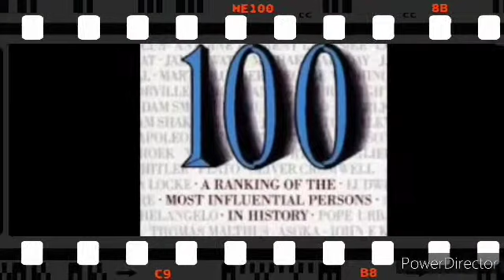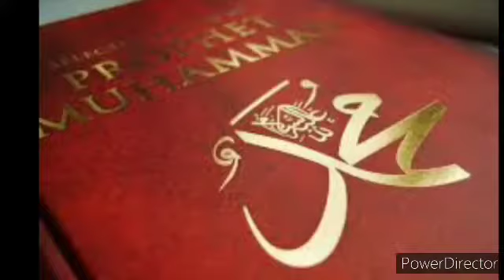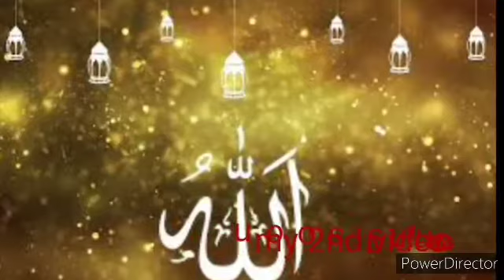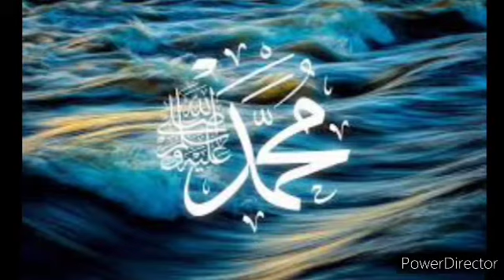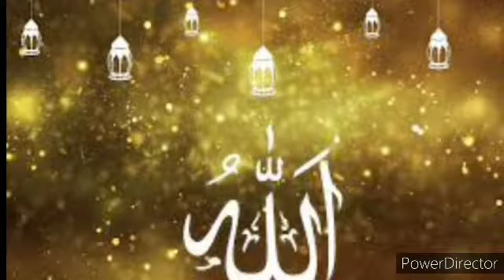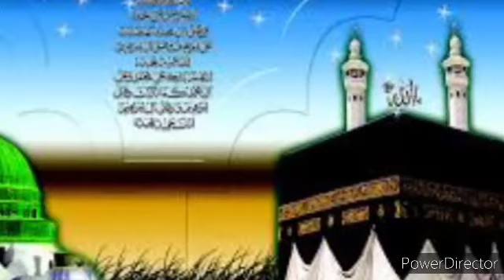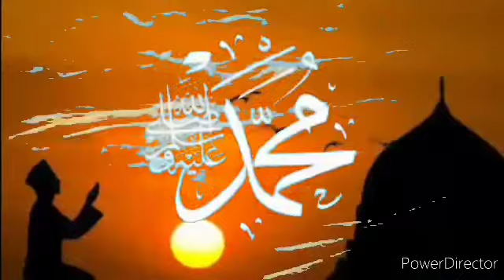Seerat un nabi 1 video.sharjeel norani,